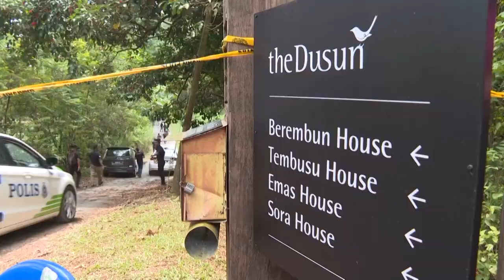Body found in hunt for Franco-Irish teen in Malaysia | AFP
A body was found Tuesday in the hunt for a Franco-Irish teen in Malaysia with a charity saying it is likely the missing girl, 10 days after she disappeared from a rainforest resort. IMAGES